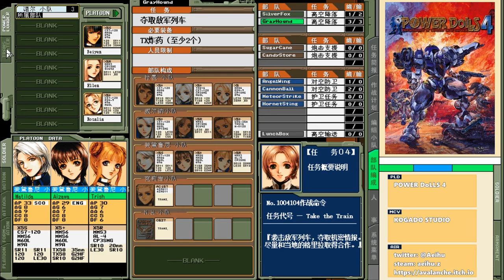[某A]POWER DoLLS 4 - 04 Take the Train